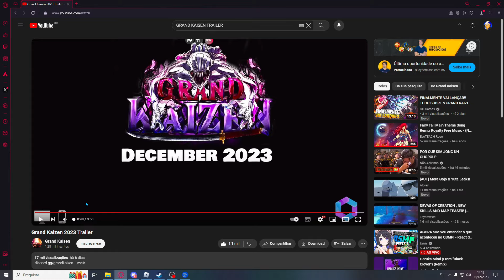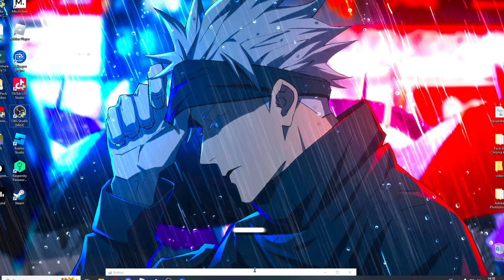OK! ESSE NOVO JOGO DE JUJUTSU KAISEN NO ROBLOX 𝗠𝗘 𝗜𝗠𝗣𝗥𝗘𝗦𝗦𝗜𝗢𝗡𝗢𝗨! [GRAND KAISEN]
GRAND KAISEN NOVO JOGO DE JUJUTSU KAISEN NO ROBLOX,

00:00 inicio
02:08 Gojo
04:45 Sukuna
05:40 Gakuganji
06:48 Jogo
07:58 Inumaki
08:49 3 clãs

ROBLOX ANIME,

ROBLOX GRAND KAISEN,

GRAND KAISEN SHOWCASE,

ROBLOX JUJUTSU KAISEN,